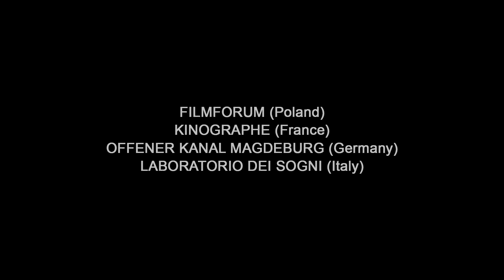Pursuit of Freedom | TOGETHER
"Pursuit of Freedom" follows the extraordinary journey of a woman who liberates herself from the shackles of everyday routine in order to embark on a quest fuelled by the trail of a symbolic blanket that represents freedom.

Film was made as part of the TOGETHER project supervised by Karim Kourani.

Film produced with the support of the European Union.

Co-financed by:
Mazovia Voivodeship
City of Radom
Polish Film Institute
National Film Archive - Audivisual Institute

Filmforum (Poland)
Offener Kanal Magdeburg (Germany)
Kinographe (France)
Laboratorio dei sogni (Italy)

The European Commission support for the production of this publication does not constitute an endorsement of the contents which reflects the views only of the authors.
The European Commission cannot be held responsible for any use which may be made of the information contained therein.

TOGETHER
KAMERALNE LATO
July 2023
Radom, Poland